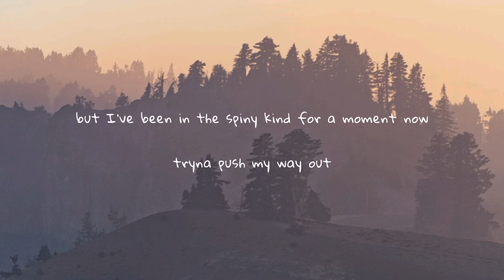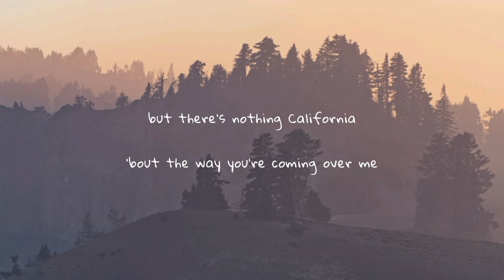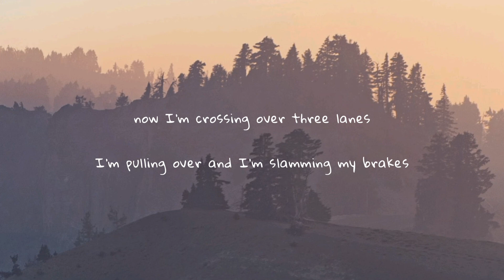cody lovaas - flowers on the freeway (lyric)